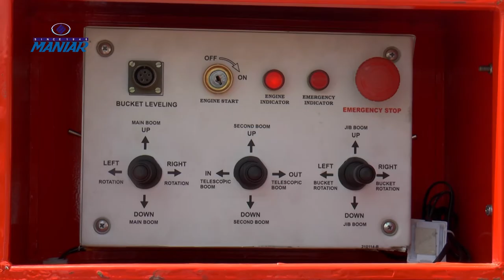MANIAR , 19 meters Aerial Work Platform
Aerial Work Platform 19-meter working height.
Articulated cum Telescopic Platform with Jib boom.
10 meters working outreach.
Vehicle Auto Levelling.
Load Sensor.
Dead man type joystick control.